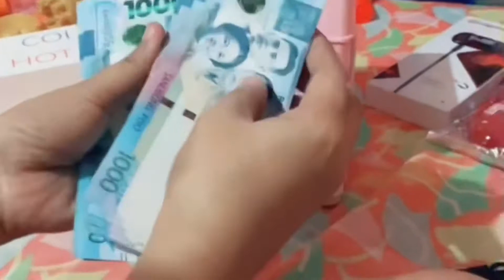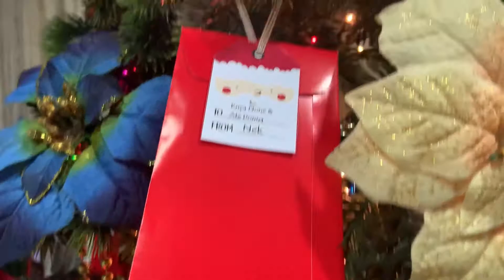SEXY WHITE PANTY/BRING ME PANTY/BRING ME PANTY NA MAY DUGO HAHA/FUNNIEST VIDEO CHRISTMAS 2021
filmmusic.io